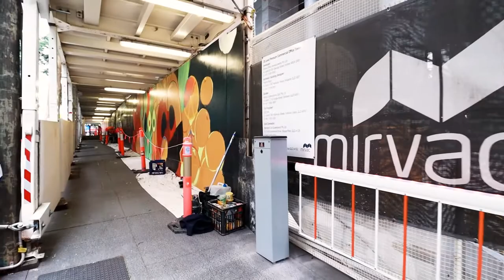Project Story | Art Installation on 80 Ann St Hoarding - MIRVAC X Brisbane Street Art Festival